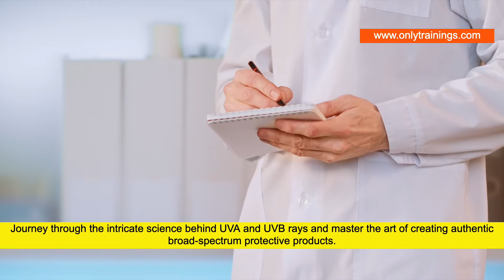Sun Care Excellence In Skincare And Cosmetics; Formulation Techniques And Ingredient Strategies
Sun Care Excellence In Skincare And Cosmetics; Formulation Techniques And Ingredient Strategies Online Training